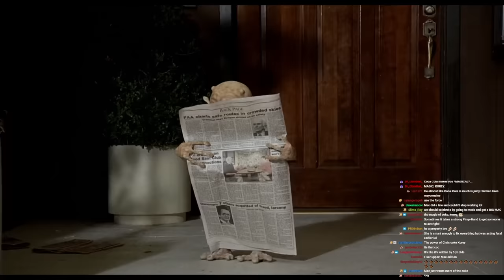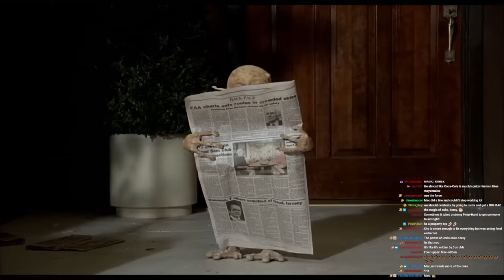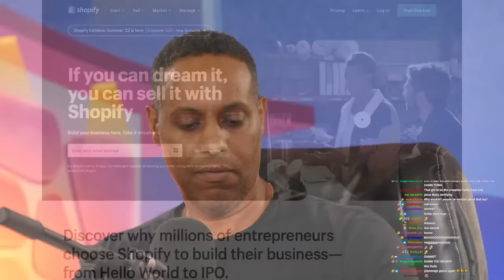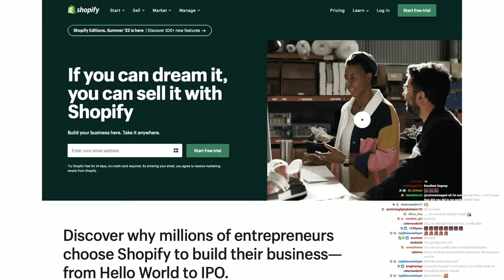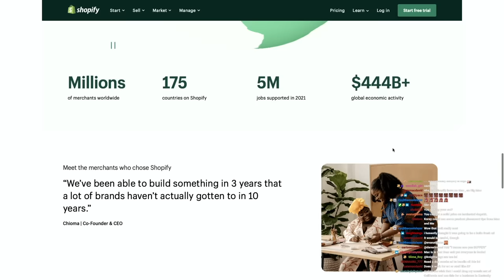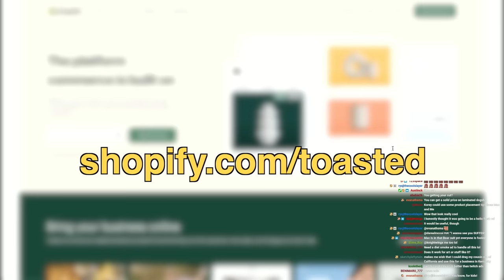MAC AND ME BAD MOVIE REVIEW | Double Toasted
to get a free 14-day trial.

MAC AND ME BAD MOVIE REVIEW | Double Toasted - Today at Double Toasted we have our MAC AND ME  review. In this funny video, we look at the MAC AND ME trailer before getting into our MAC AND ME movie review. We discuss the MAC AND ME McDonalds scene and promotion, the MAC AND ME ending, and of course, the MAC AND ME whistle scenes. What did you think of MAC AND ME?

Double Toasted LIVE in Las Vegas!